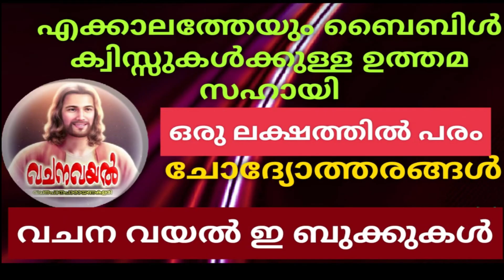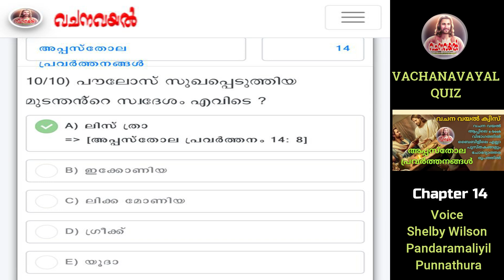Episode 14 / അപ്പസ്തോലപ്രവർത്തനങ്ങൾ 14 / വചനവയൽ ക്വിസ്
Episode 14 / അപ്പസ്തോലപ്രവർത്തനങ്ങൾ 14 / വചനവയൽ ക്വിസ് / അ ദ്ധ്യായ അടിസ്ഥാനത്തിൽ